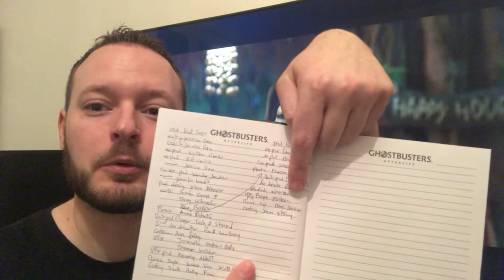DCFF - Show Devant#1 - She-Hulk - Ep 1x01 (Avis/Critique)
Salut les truites d'arctique pleines d'arthrite !
nouveau format consacré aux série TV, on entame avec le pilot de She-Hulk !
je vous avoue que le côté "pro-feministe" qui transpirait du trailer me faisait un peu peut, mais ayant eu une excellente surprise concernant ce sujet avec Prey (sur Disney+ également) je me suis dis que ça pouvait être intéressant.
En espérant que vous apprécierez !
faites le nous savoir en commentaires
bonne vidéo ;)

Chapitrage de la Vidéo :

0:00 Intro
0:12 Présentation de la vidéo
1:50 Contexte
3:05 Avis global
3:49 Le 4ème Mur
4:52 Le rythme
5:39 L'humour
6:13 Effets spéciaux
9:44 L'histoire
10:10 Le Féminisme
20:56 Une écriture contre-productive
23:53 "Dick move"
24:45 Masculinité toxique
25:54 Générique de la série
26:21 Conclusion
24:43 Outro
28:06 Scène Post-Générique